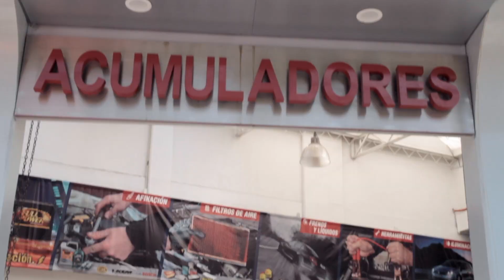Así se vivió Triplemania XXVII, ¿Será el Retiro de Dr. WAGNER JR?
La carrera de Dr. Wagner Jr. parece haber llegado a su final, parece que se aferra con las uñas de algo inevitable, algo que comenzó en aquella Triplemania 25 y que definitivamente lo marco entre el gremio luchístico; perder la máscara ante Psycho Clown fue el golpe del que probablemente jamás se ha podido levantar.

Blue Demon Jr. y todo lo que significa su legado para la lucha libre en nuestro país, era el rival perfecto para poder vengarse de aquella fatídica noche y tomar un segundo vuelo en esta exitosa carrera como profesional.

Los aficionados llegaban completamente divididos, aquellos que apoyaban al "Manotas Jr." se sentían seguros de que una máscara icónica no podía caer esa noche. La parcialidad del "Galeno del mal" no concebían otra caída de esa magnitud del ídolo de Torreón.

Sangrienta, feroz y con llaveo predominante, la lucha terminó por ensuciarse con la intervención de los seconds; pero al final, una aparente roca acabó con la carrera de Wagner Jr. Arriba del cuadrilátero, ya sin cabello, confirmaba su retiro.

¿Será el verdadero adiós?

REPORTERO
Jesús Rodríguez